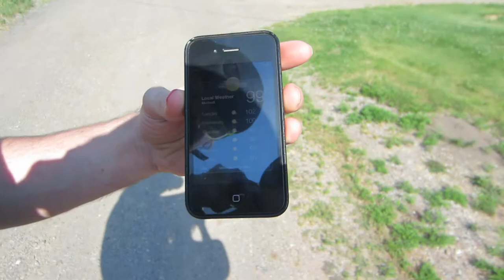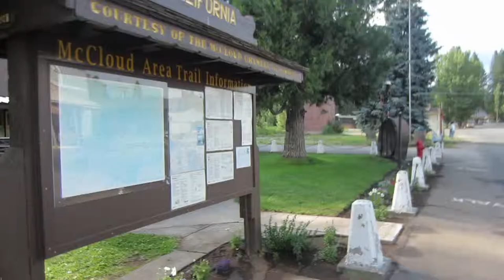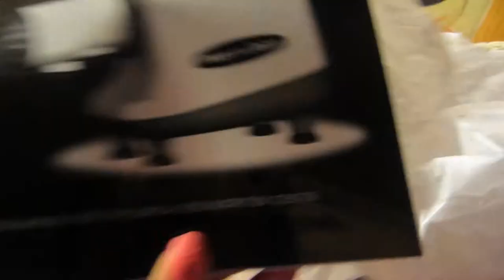McCloud Trip 7/2-7/7/13